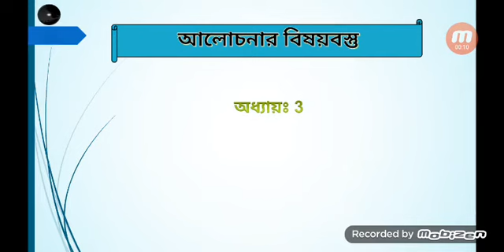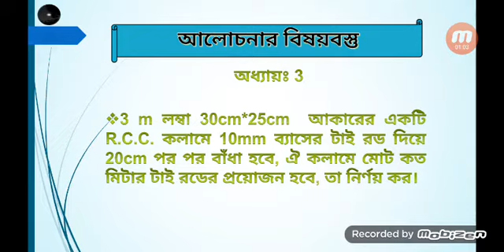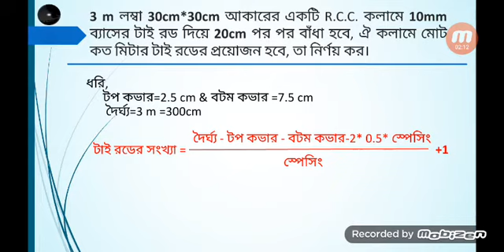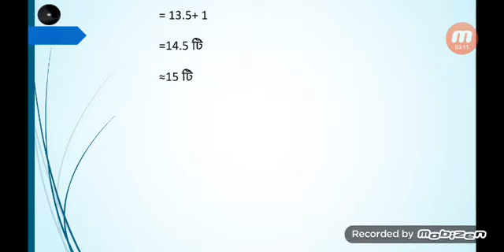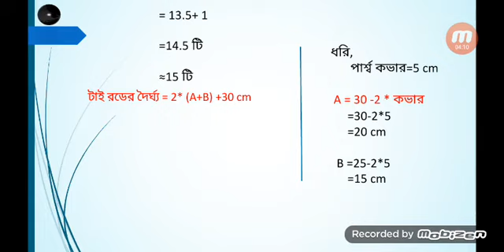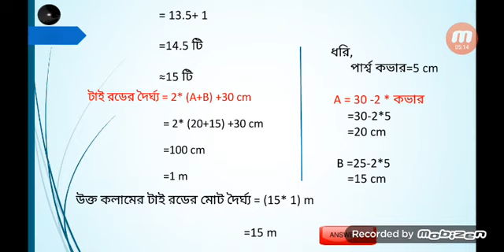বর্গাকার বীমে টাইয়ের সংখ্যা এবং মোট দৈর্ঘ্য নির্ণয়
ধন্যবাদ